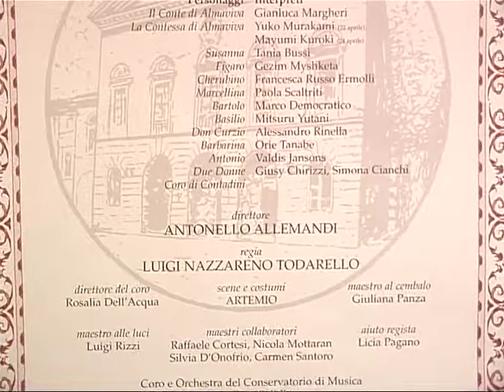LE NOZZE DI FIGARO TEATRO MAGNANI FIDENZA 2004 1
DIRETTORE ANTONELLO ALLEMANDI
REGIA NAZZARENO LUIGI TODARELLO